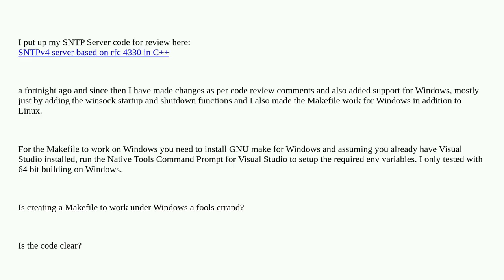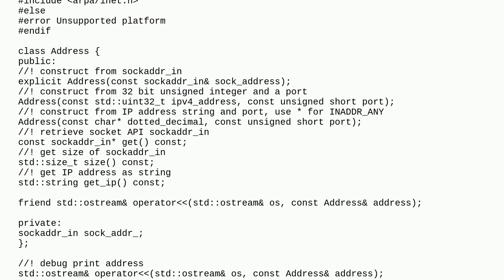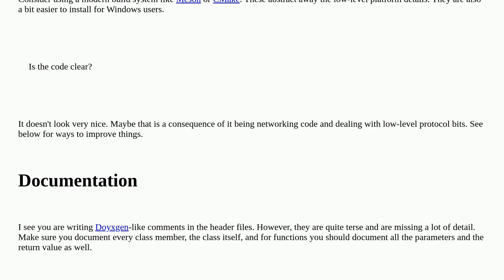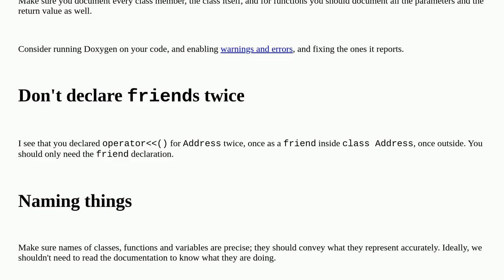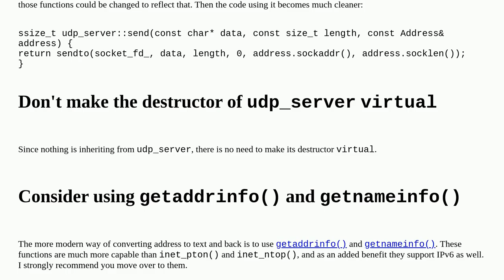OO simple network time server with changes from a previous code inspection and added Windows support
A special thanks goes out to the community

  socket wrapper object-oriented c++